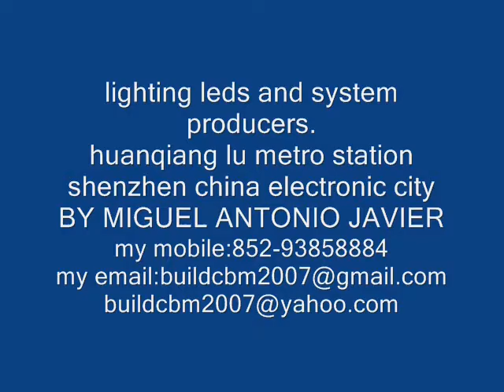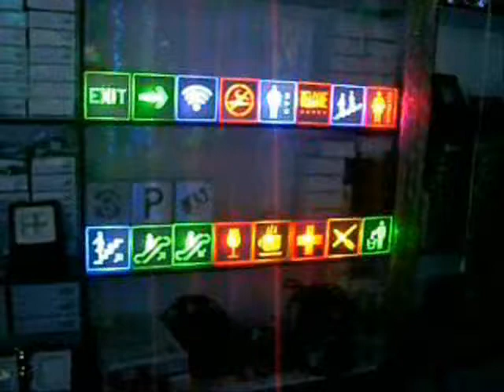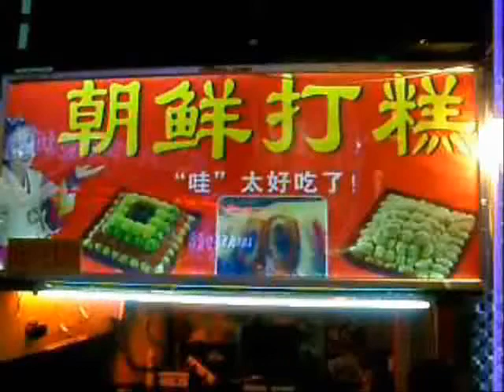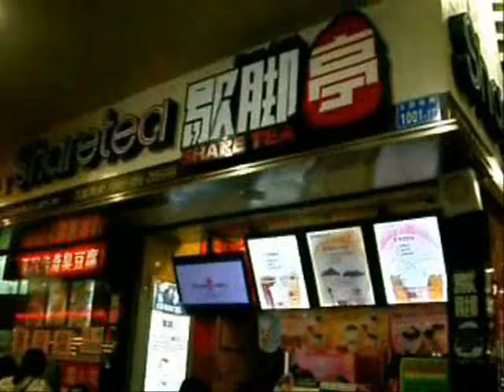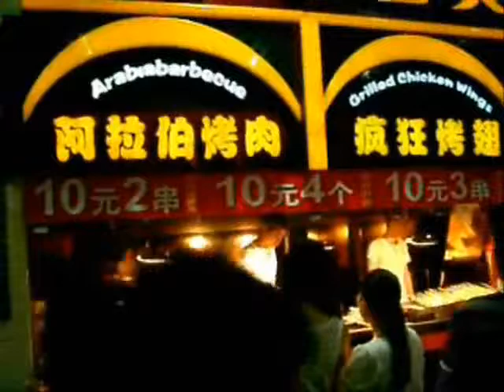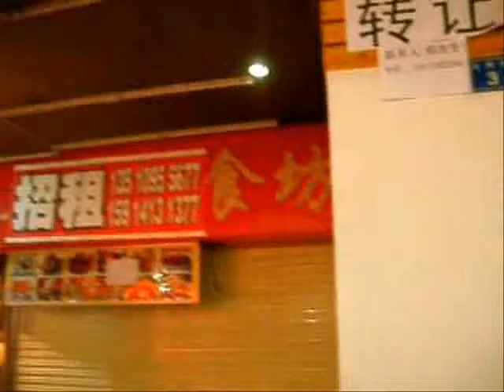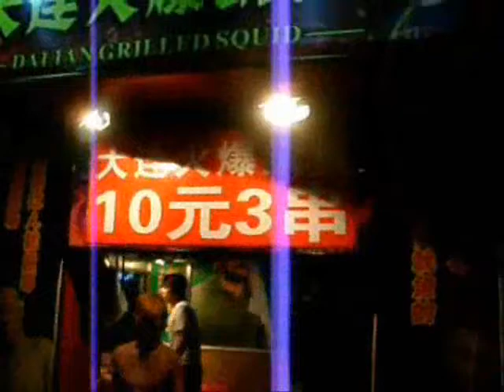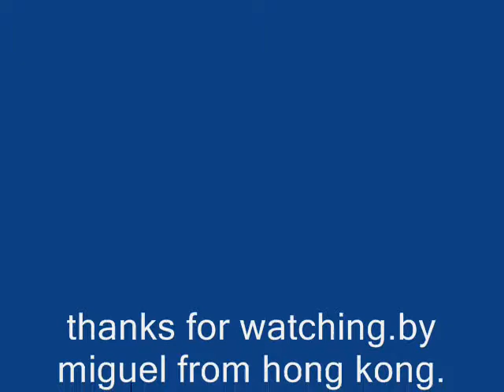kahashi lighting manufacturer and food street laojie shenzhen1